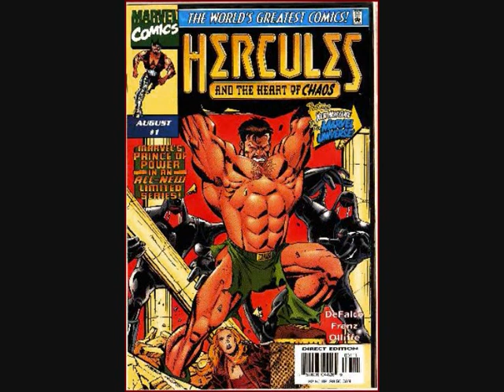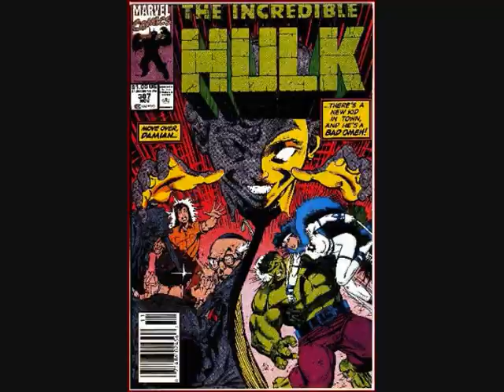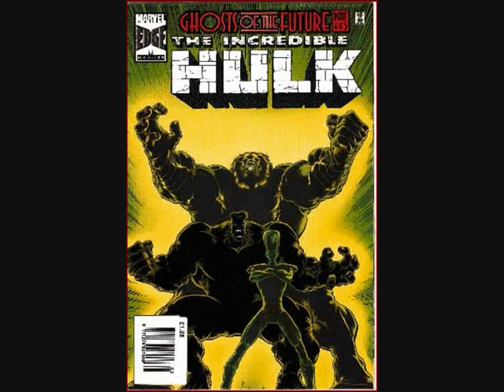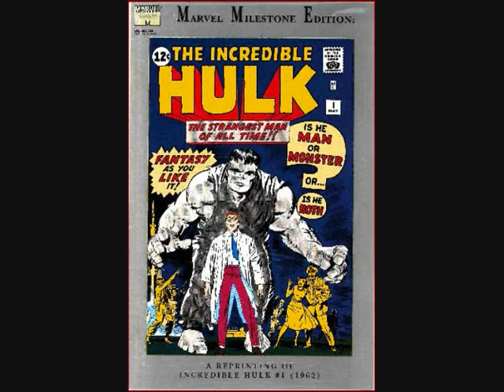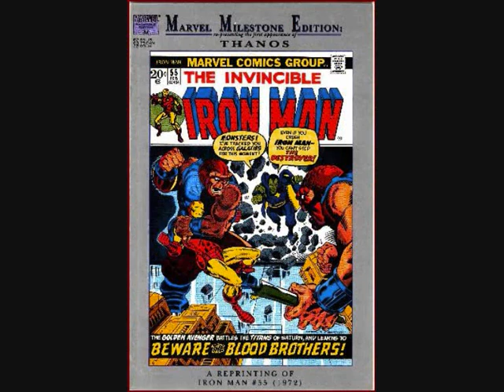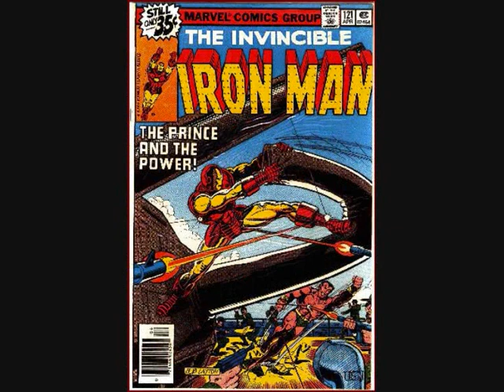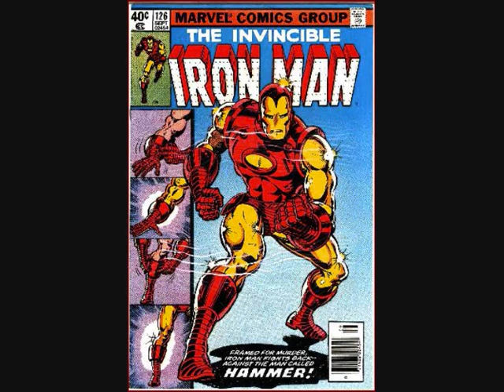Golden to Modern Age Comics Collection (03 of 11) - Marvel Comics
DC/Marvel/Dark Horse/Image and Others Comics.
Marvel 4332 Comics  - DC Comics 2695 Comics  - Others 733 Comics  - Total 7760 Comics
Includes: